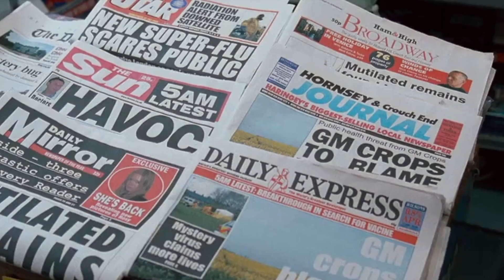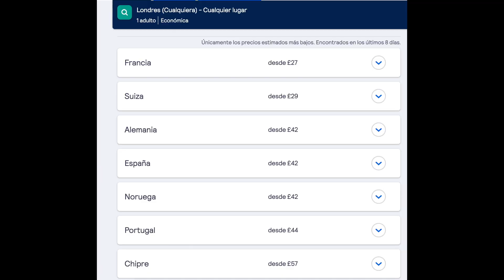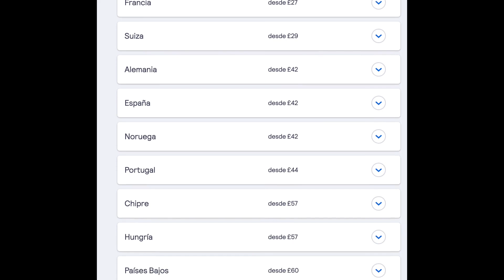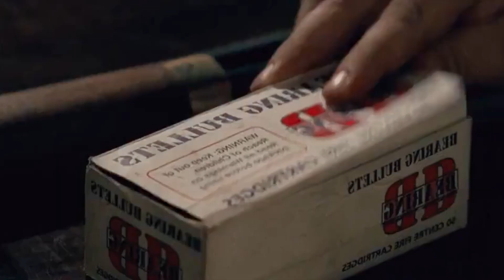COMO VENCER: SHAUN OF THE DEAD / El Desesperar de los Muertos / Muertos de Risa / ZOMBIES PARTY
Cuando un apocalipsis zombie se desata en Londres, un hombre corriente tratará de proteger a sus seres queridos… tomando una serie de CATASTRÓFICAS DECISIONES que le llevará a exponer incluso a mayores PELIGROS a aquellas personas a las que pretendía salvar. ¡Pero no te preocupes! Te voy a contar qué debería haber hecho el protagonista y cómo tratar de SOBREVIVIR al ATAQUE de los ZOMBIES. Y es que hoy, en VENCER VILLANOS Te Cuento CÓMO VENCER: SHAUN OF THE DEAD, también conocida como EL DESESPERAR DE LOS MUERTOS, MUERTOS DE RISA y ZOMBIES PARTY (Una Noche… de MUERTE). ¡Vamos allá!

Otros canales que hablan de cine y series por si te apetece saludarles de mi parte 😃
El FedeWolf
Te la cuento
Nerdaily
Canal Random
Axl Kss
FerDan
Zombieverso
Zombyte
TheGevy
En minutos
Como vencer
Ahora te cuento
Te cuento una
Te lo voy a contar
El tío resumen
YxT Resumiendo
Aquí lo verás
¡Yes Play!
Ruslan
Aquí la vez
Drey Dareptil
Tremenduski
Hoy te cuento
Ms. Resumen
Once minutos
5mplicación
Cómo vencer (de Cinema Summary)
Mariano Rodríguez
Mikelop Lasca del Cine
Los Resumenes del TioZad
Cinema Summary
Canal Random CINE
Nerd Explains
Locoformovies
Agujeros de Guión
How to beat anime
El resumidor
BingeXpress
Planeta Resumen
HitStart
Resumen de Películas
Movie Boss
Mr. Resumen
Como Sobrevivir?
Bower
CubanOzzy
Red Trident
Watch on minutes
SINIESTRO
Dexlwl
Cinema Ivis
Yo te cuento
Recomendaciones con Miau
DaniboubeTV
Así Pasó
Chizus te Resume
Sin mucho cuento
Smokerwolf
Siguiendo pelis
Te lo cuento en minutos
Te lo kuento
Daniel Aguirre
EnCorto! - Resumen de películas
Resumen de la película
Control Z
COR FES
Pelislim
Tu resumen de películas
Wajaz studios - Resumen en minutos
Película en 10 minutos
Así de toque
La chica del resumen
RottenMind
Drafet Movies
Popoki Tv Resumenes orientales
Arthur Avery
Palabras ingeniosas
Aquí veremos
Resúmenes de Películas - Resumen
AZCHANNEL
El chaval que resume
Resumen para ti TV
Una bien resumida
Resumen para botanear
El resumen Dios
Drosher te cuenta
Taka Film Reviews
Carnalito Caceres
PelisMania
Yo te la cuento
Dos o más resúmenes
Sr. BoJack
Álvaro Manoscucharas
Acá te cuento
En resumen
Así te cuento
Hoy resumiremos
R.E. (Resumiendo Esta)
Rincón X oficial
Aquí te la cuento
Lo cuento resumido
NeonFlux
Resumida en corto
Holi Boli
Peliculón B
Les cuento
Resumen con Spoilers
ToxTop
El Palacio del Resumen
Resumenes al toque

Tags de temas relacionados con el canal